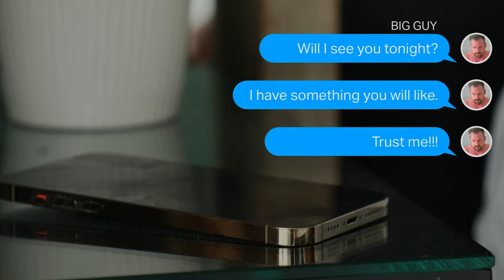Boys Will Be Boys - Derek Kage & Lane Colten (Gay Short Movie)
DESCRIPTION
In part one it's morning in Miami where everyone is starting off the day in their own way—including Derek Kage and Lane Colten in a not-so secret rendezvous. While most of Andrew Stark's house full of hot boys is having breakfast, Lane dines on Derek's meaty sausage, and while he is unaware someone is watching. Derek IS aware though and gets off on it.